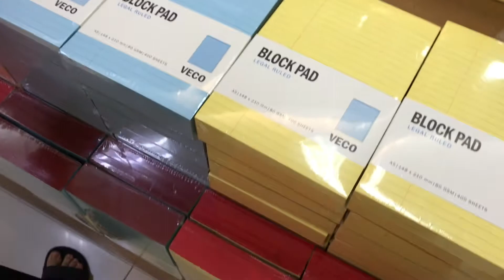February Eats: Strawberry Tarts, Japanese Souffle Pancakes, and Korean BBQ